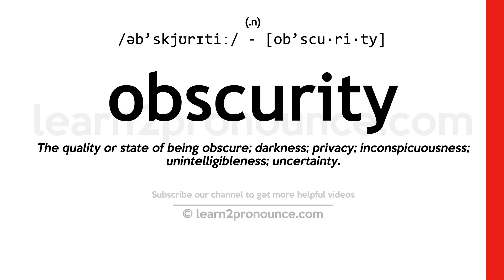Pronunciation of Obscurity | Definition of Obscurity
Obscurity pronunciation | How to pronounce Obscurity in English?
/əb`skjʊrɪtiː/
Meaning of Obscurity | What is Obscurity?
(1) (noun) the state of being indistinct or indefinite for lack of adequate illumination; (2) (noun) the quality of being unclear or abstruse and hard to understand; (3) (noun) an obscure and unimportant standing; not well known;
What is Obscurity | Obscurity meaning and definition?